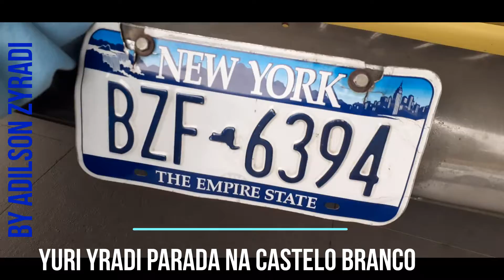Yuri Yradi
anderson freire .julinho mazei .cassia eller .mania cds .carlos imperial .mc orelha .taty minerato .super nany .ilha da madeira .martinho da vila .liminha .lindomar castilho .moranguinho .mc kimo kimo .xarada musical .conciencia humana .karlinhos kaskatasa ...sabadaço .viviane araujo .nancy wilson .frank aguair .cezar filho .guuga ..porto de galinhas .gilberto barros .sandra de sá .pimentinha .samba toff orlandivo .quintao .indio chiquinha .fabio junior .loscar .mauricio maniere ...meu amor .baby ...charles wilson ...the gap band .luizinho sp .renatinha jacare .pamela anderson .banco real ...lojas mappim ,,,capim canela .cavaleiros do forro .edgar filho o reporter ...dj giovani albanez .listem ...silvio cezar beco sem saida ..marcelo d2 .pouso alegre minas gerais ,,camaro ganhodor minas cap ...bairro aeroporto ..faculdade de direito .tony tornado ...wanderley five special .carlinhos casamenteiro .dj pirulão ..melodias equipe chic show .teddy pendergrass .club oficinas bar .jeito moleque .los pampas .renata aragao .mumuzinho .faustao .club do bolinha .dj marcelo doni ...acorrentado do funk ...mc dellycia ...inimigos da hp ...super pop ...rosangela barros ..anitta ..snoop dogg .miriam batucada .byana ...cacau oliver ...xuaua ..veio giba bem brasil .naldo bener .lord finesse ...the moviment remix silngle...single. avenida paulista .juradiy park .net flix .barbara paz casa dos artistas .gartuito .pay...conta. franciele ...paulinho promoter .dj gringo .suzana alves mulher pera .feliz natal ...mc tiozinho de ilhabela .nova musica lançamento ...o pedreiro compositor .mc serginho .laticinios .casa blanca .vu ...vivi terremoto .glaucio menezes ...models sexy plus .bispa sonia hernandes .jaragua do su .monica paz .equipe wilson simoninha ,,,,iza mariana ...mano brow .r...50 cents ...the weeck ...dicas de new york ...patrick lopes .manhattans .sobra ratinho ..xaropinho ..sidney magal ...programa caldeirao do huck .eliana e xuxa ...sbt ...venda ...morreu ...antes e depois .ilha bela ,,cinquentinha ,,,barba branca ...cabeça branca ...fresno ,,,cacique e page .lincy ...lincon ..armand ..monet ...zeze di camargo ...viagem ..omicrion ..amicrion ...rosana nenhum toque ...tim maia remix ..dj robson mathias club da bossa .samba rock remix especial .luizao chic show ..the beat fm ..programa emoçoes by dee jay adilson ...murilo ,,mc fio ,,fz7 produçoes .flz7 produçoes ,,,historia carreira ,,ferrari 2022 ...sexy novinbha ..novinha ...dinho ..mamonas ...gugu .michael jackson ,,,the jacksons .moinh.cezar filho .cidinho cambalhota ...carnaval rio 2021 .rio sampa ..lacraia ...mc jean paul .os metralhas ...margot ...silvio aranha apanha .panha .bar do michael ...loiur ..loir ...loirinha ...paulinha cris ...michelli carapicuiba revista sexy total ...marcelinho carioca .jorge lordelo .rubinho barrochello ...vasco da gama .base de funk ..instrumental ..gratuido ..playback arrocha ..dj davis ...mc dourado ..mc myrella ,,mc solaar .mc hammer ...coolio gangsta paradise .parada de taipas ...parque taipas .dj humberto bossta .bairro santo expedito pouso alegre .olha o trem ..rauzito ...los hermanos ...dj edenir araujo ,,,pancho ,,remix dj cuca .praia ..calcinha ...porn .boot ...fitness .caiu na rede .encrenca na band .panico na pan ...web .dj zoiri ..zoinho ...francisco morato ,,,mc german ,,,,,programa do kaka .anisio silva ...chico xavier .praia ...mc tuzinho -- theuzinho .zona leste ,,,brinquedo ,,podcast ,,pode pah ,,,neymar ,,,,flz ,,,,,cawboy viado ...armazen da villa ..villa country .arnold ...sbt ...tv globo .quintao ...bocaiuva ,,,lula ..partido ...paulinho da força ...premium ,,,premier ...ratinho ...datena .cassimiro cassi camara .byna a. grupo arte popular ,,centro ...central ..foche .victor fazano .carla peres .fabiana pilares ...quem tem tempo de amar nao ama ..quem tem tempo de brincar nao brinca ...quem tem tem de dormir nao dorme ...quem tem tempo de falar se cala ...olha ai me es cute ..o tempo ta passando me ecute o tempo esta passando me escuti ...nao peca o seu tempo nao se ilude nao perca o seu nao se ilude ...quem tem tem po pra jogar nao joga ..quem tem grana pra gastar nao gasta ..quem de carro pra andar nao anda ..quem tem casa pra morar nao mora .entao me escutye o tempo ta passando aproveite ,,,o tempo ta passando me escuta ...quem pode viajra nao viaja ...quem pode caminhar nao caminha ..quem pode estudar nao estuda ...entao se liga no recado ..o tempo ta passando me ecuti .